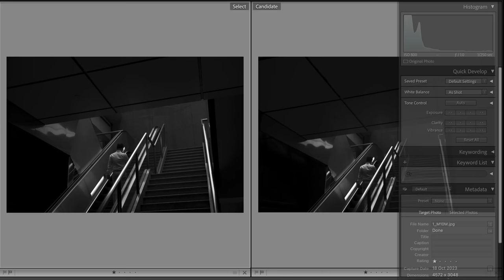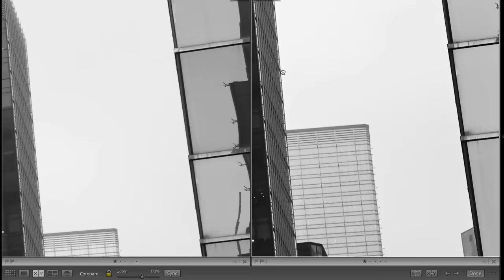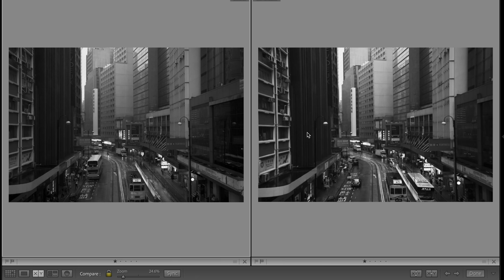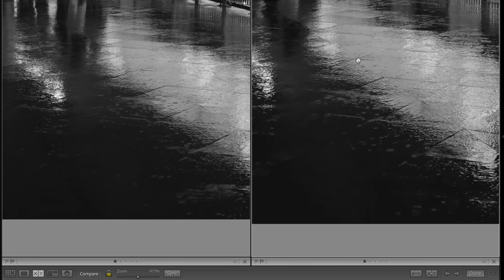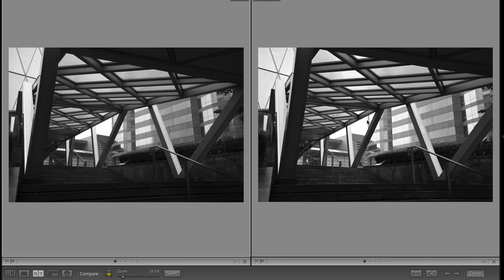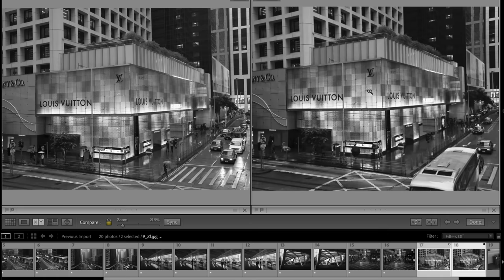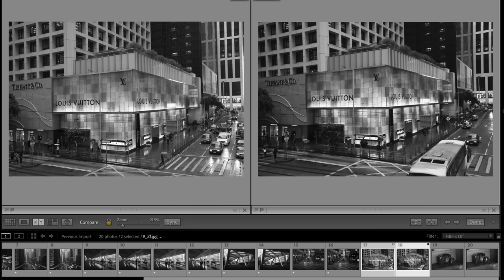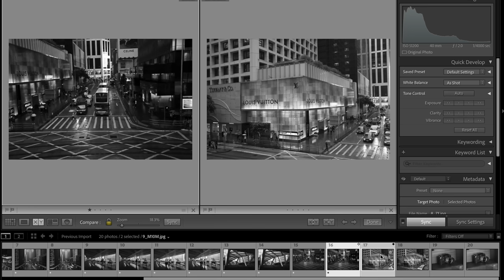【黑白對決】Nikon ZF 🆚 Leica Monochrom｜超詳細對比講解｜你會選哪一部？🤔｜黑白迷一定要睇#nikon